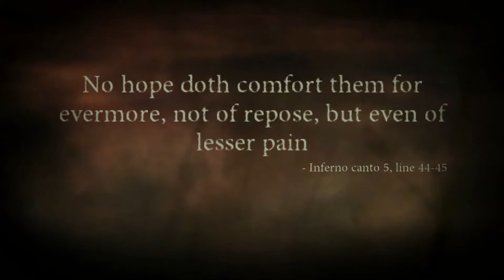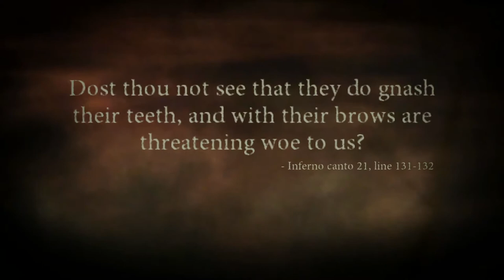Let's Play Dante's Inferno Part 14: Into Violence